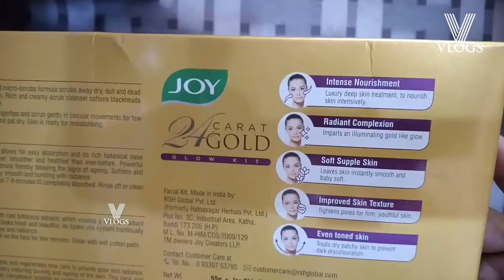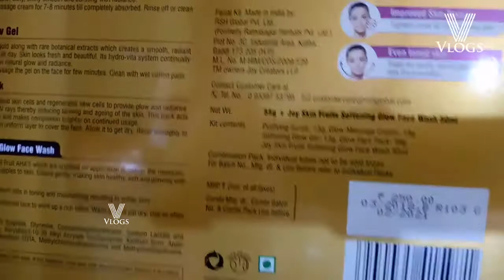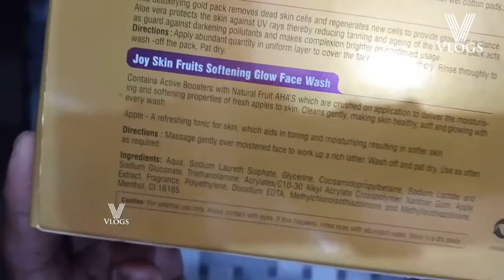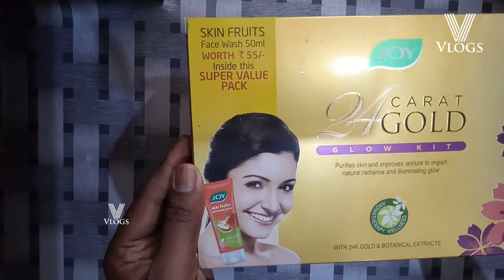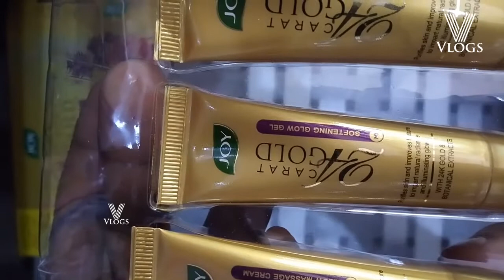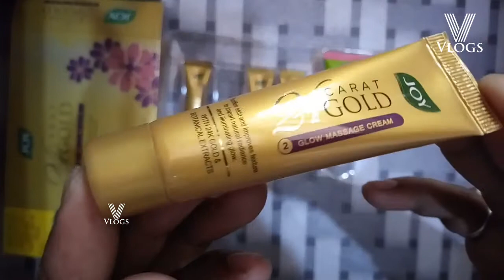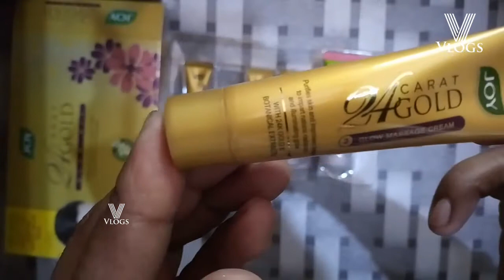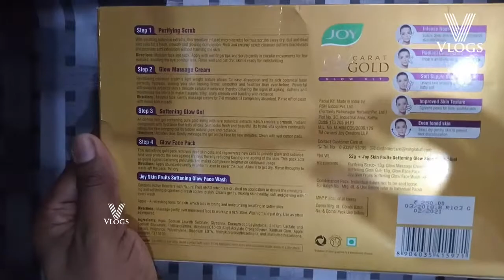Joy 24 Carat Gold Glow Facial Kit for bridal facial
Joy 24 Carat Gold Glow Facial Kit First Look Unboxing Review | Joy Facial Kit inside Box

We are using for only education purpose here. Any Our Video not suggests you to that You Apply or Do Any thing Without proper Expert Opinion & Supervision. Consult Your Experts & Doctors before Apply.